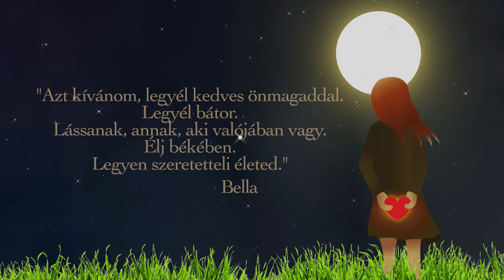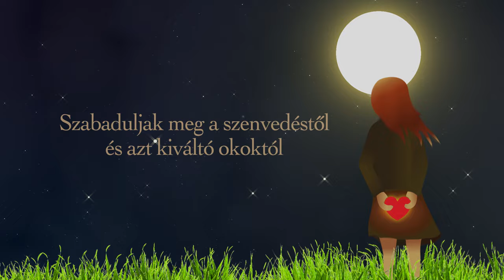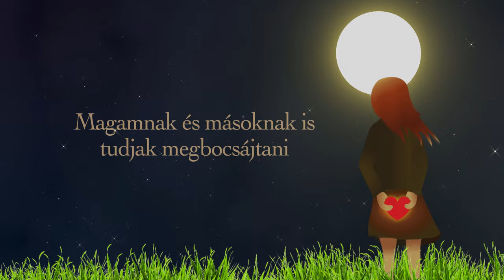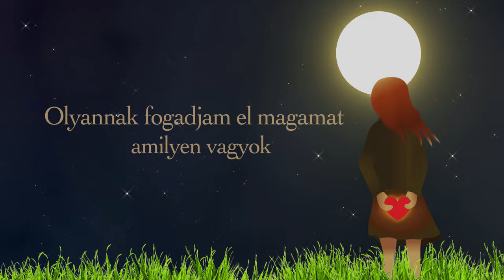Bagdi Bella - Szerető kedvesség meditáció az önmagaddal való kapcsolatod gyógyításáért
A szerető kedvesség meditáció önmagadért egy nagyon hatékony módja annak, hogy elkezdj megbarátkozni önmagaddal, elcsendesítsd a belső kritikus hangot és gyógyítsd a kapcsolatodat magaddal.
Ez a videó Bagdi Bella: Szerető kedvesség önmagadért című dalának hivatalos videója a 2022-ben megjelent Az érzelmi gyógyulás dalai című albumról. A lemezről és a hozzá kapcsolódó könyvről bővebb információ:

★ A SZERETŐ KEDVESSÉG MEDITÁCIÓ ÖNMAGADÉRT ★

Mit tesz érted a szerető kedves meditáció?
Amikor gyengéden, gondoskodással, kedvességgel és szeretettel bánunk önmagunkkal, nemcsak a bennünk rejlő kemény kritikus hangunkat ellensúlyozzuk, hanem fiziológiailag is olyan folyamatokat indítunk be, amellyel szó szerint gyógyíthatjuk magunkat. Az önmagunkhoz való kedves, együttérző odafordulás során nagy valószínűséggel kevésbé leszünk kritikusak önmagunkkal szemben, amikor hibázunk.

Minél szeretetteljesebbek és türelmesebbek vagyunk a nehézségeinkkel szemben, annál kevésbé leszünk áldozatai a hirtelen felindulásból eredő (automata, reaktív) viselkedésünknek, és ennek köszönhetően bölcsebb döntéseket és bölcsebb cselekedeteket választhatnánk. Gyakorlással képesek leszünk feloldani a másokkal kapcsolatos múltbeli averzív tapasztalatainkat is, és elengedjük őket, ahelyett, hogy hagynánk, hogy negatív módon befolyásoljanak bennünket.

Nagyon könnyű szerető kedvességet gyakorolni szeretteink és jótevőink iránt, de saját magunk iránt már nehezen megy. Azonban, mint minden más készségkészlet esetében, ezen a gyakorlaton is fejlődhetünk, ha rendszeresen végezzük ezt a gyakorlatot.

Ez a zenés meditáció segít neked gyakorolni az önmagad iránti szerető kedvességet. És a zeneterápia gyógyító hatása épp abban rejlik, hogy a dallam beépül a tudatalattidba, ha rendszeresen hallgatod, vagy akár énekled ezt a gyógyító dalt önmagadért.

Ebben a zenés meditációban figyelmünket magunkra összpontosítjuk, tudva, hogy mi is megérdemeljük a feltétel nélküli szeretetet, kedvességet és boldogságot, mint minden más élőlény.

Gyakorlással egyre több üzemanyagot kapsz majd a szívedben feltörő gyengéd érzésekhez, amikor szerető kedvességet ajánlsz magadnak, és hagyod, hogy kiterjedjen ez az élmény az egész lényedben.

Azt kívánom, legyél kedves önmagaddal.
Legyél bátor.
Lássanak olyannak, aki valójában vagy.
Élj békében.
Legyen szeretetteli életed.

★ A DAL ★

azt kívánom, találjam meg a saját utamat,
találjak békét ebben a bizonytalan világban
legyek boldog, és rendelkezzek a boldogság okaival
figyeljek önmagamra és legyek önmagam legjobb barátja

azt kívánom, szabaduljak meg a szomorúságtól
szabaduljak meg a szenvedéstől és az azt kiváltó okoktól
olyannak fogadjam el magamat, amilyen vagyok
érezzem, hogy értékes és elég jó, elég jó vagyok

azt kívánom, valósítsam meg a boldogság okait
magamnak és másoknak tudjak megbocsájtani
azt kívánom, fedezzem fel az öröm magjait
tapasztaljam meg, hogy szeretnek és tudjak én is szeretni

legyek boldog
legyek békés
legyek elégedett
legyek szeretve

érezzem, hogy értékes és elég jó vagyok

legyek boldog
legyek békés
legyek elégedett
legyek szeretve

Zene: Kovács Zoltán
Szöveg: Bagdi Bella

Ének: Bagdi Bella
Zeneszerző-zongora: Kovács Zoltán
Video: Kovács Zoltán
Grafika: Veres-Lukács Lilla

Kövesd Bellát!